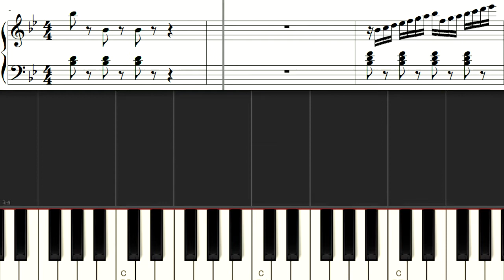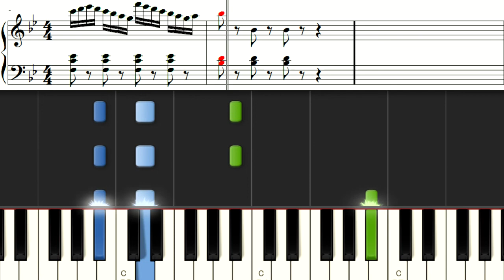ツェルニー 第一課程練習曲 49 Sequel to the Pianoforte Primer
Czerny  Sequel to the Pianoforte Primer Op 599